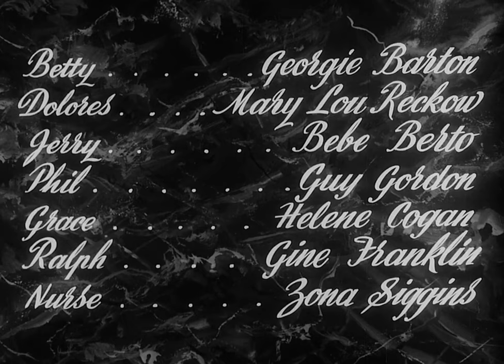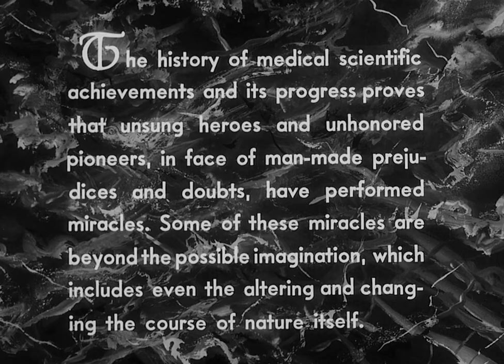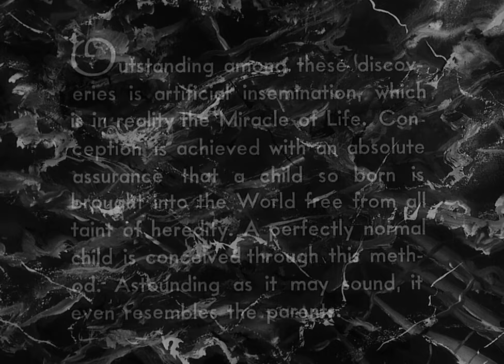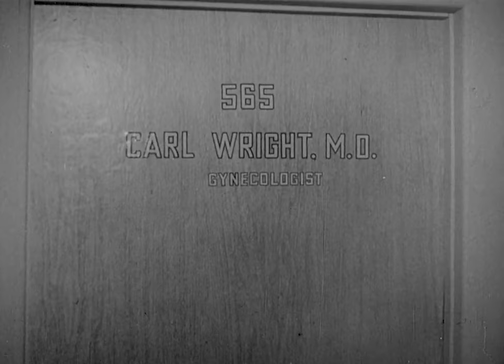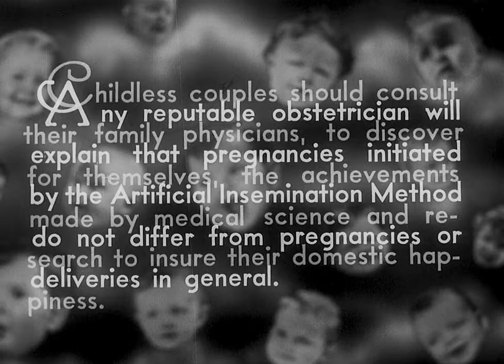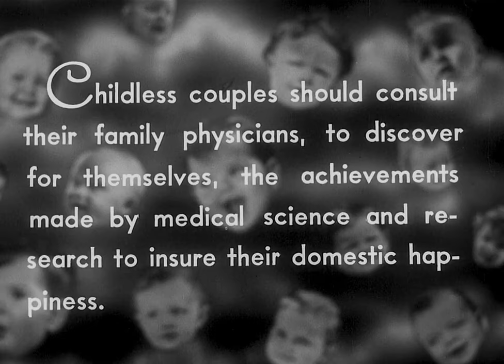Test Tube Babies I American Noir Drama Film 1948 I Dorothy Duke,William Thomason,Timothy Farrell